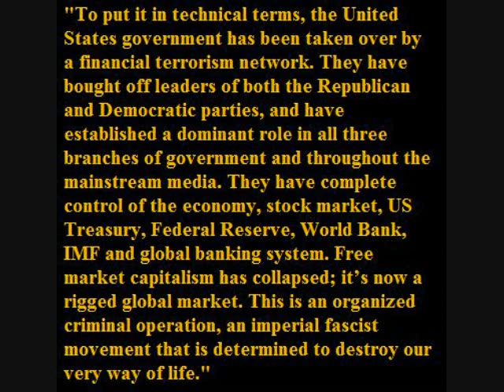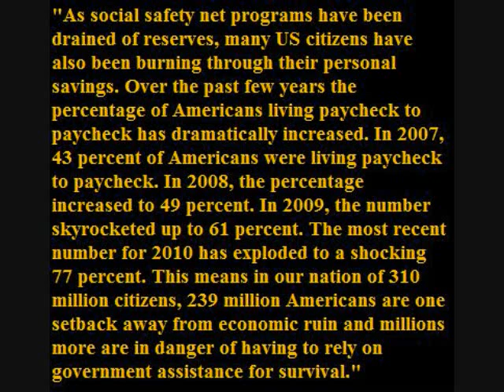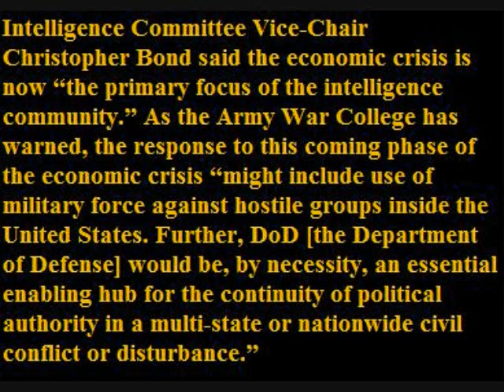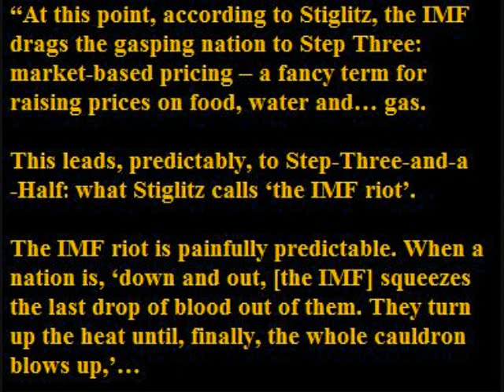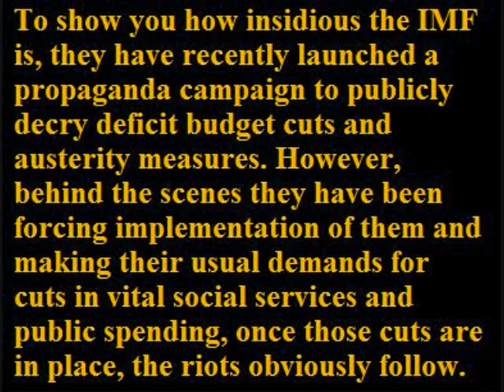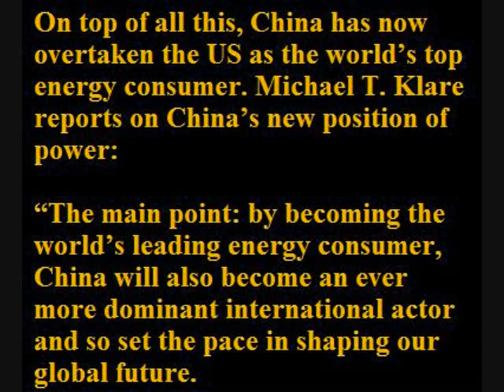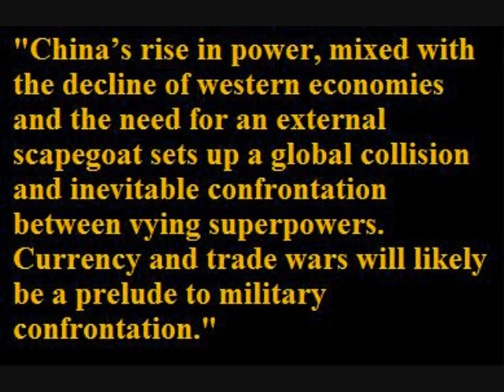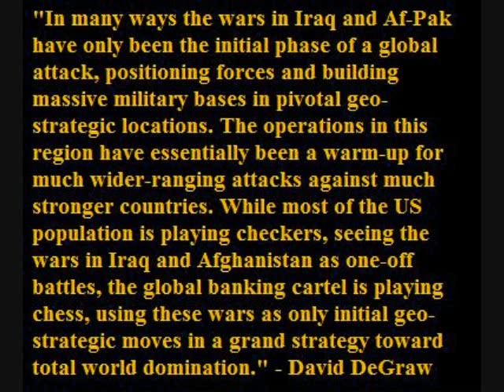Br. Nathanael the Baptist: Fasten Your Seat Belts, Goyim!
The Road To World War III: The Global Banking Cartel Has One Card Left To Play

By David DeGraw

The Public Record

GORDON DUFF: IS AMERICA'S MILITARY PREPARED FOR THE ISRAELI THREAT?

September 15, 2010 posted by Gordon Duff